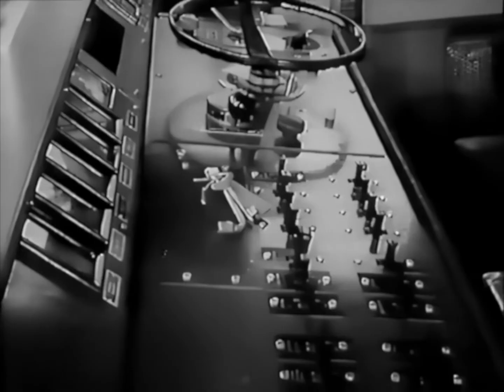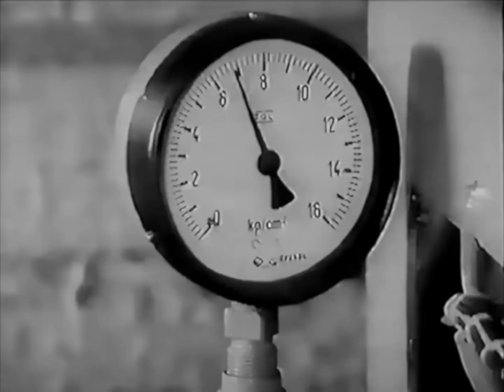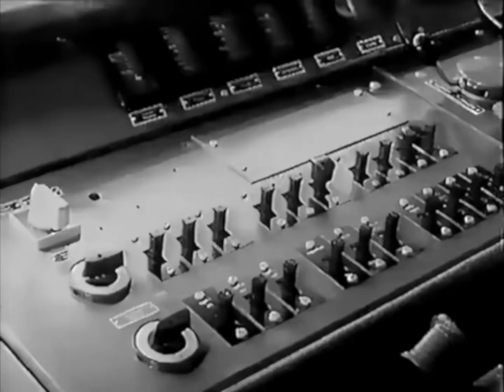Nautiks - Auf dem Abstellgleis (DDR 1971)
Nautiks - Auf dem Abstellgleis (1971 Amiga)

Lyrics

Von einer Lok träumt ein Güterwagen
auf seinem Abstellgleis.
Er möchte gern sich an sie hängen
und mit ihr in die Ferne fahren.

Auf dem Abstellgleis muss man vom Fahren träumen.

Er möchte gern noch Lasten tragen.
Die alten Räder will er drehen.
Jedoch der Rost sitzt tief in ihnen,
drum muss er auf dem Gleis hier stehen.

Es kam eine Lok und fuhr ihn zum Schrottplatz...

A freight car dreams of a locomotive
on his siding.
He would like to hang on to it
and travel with it into the distance.

You have to dream of driving on the siding.

He would still like to carry loads.
He wants to turn the old wheels.
But the rust is deep in them
that's why he has to stand here on the track.

A locomotive came and drove him to the junkyard ...